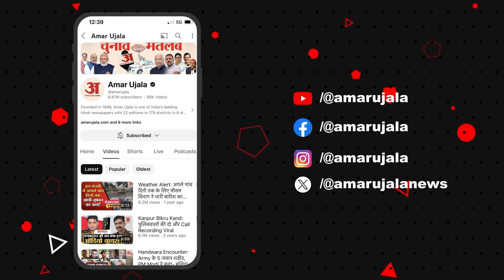A.K. Sharma Exclusive: सपा के गढ़ मैनपुरी को तोड़ने की तैयारी में BJP, बोले-Yogi के मंत्री एके शर्मा